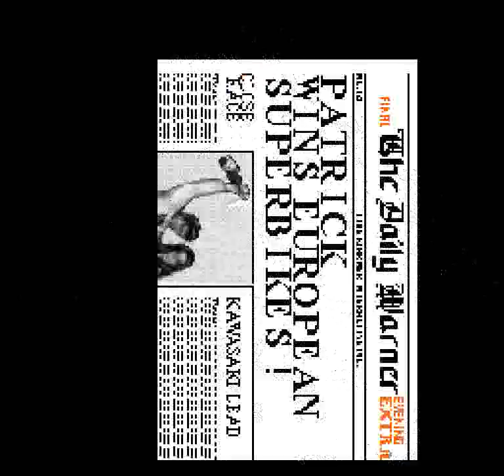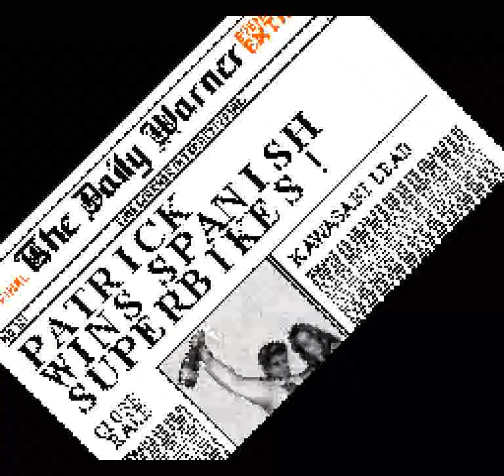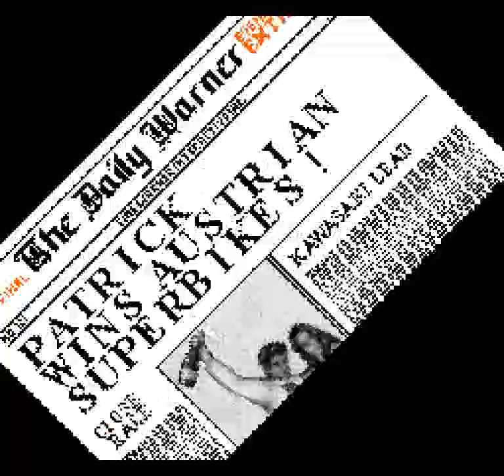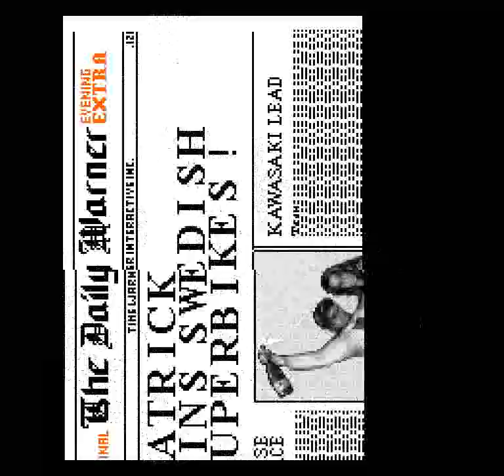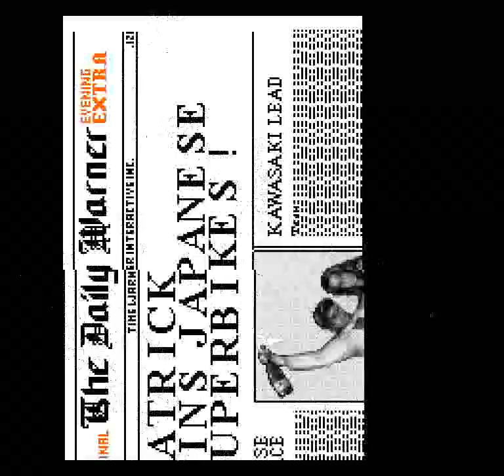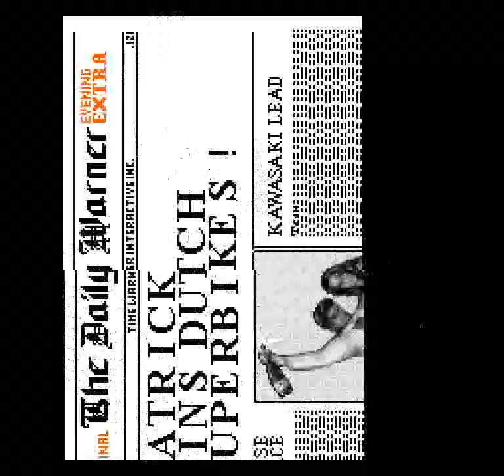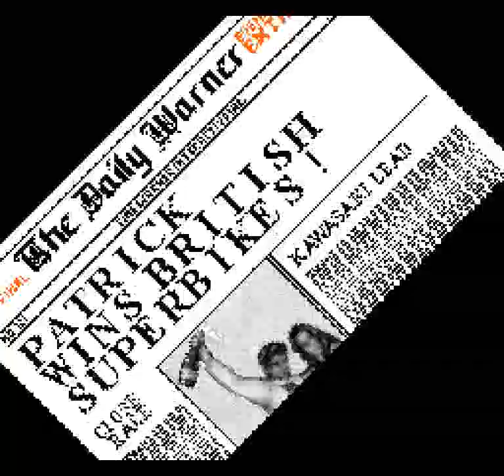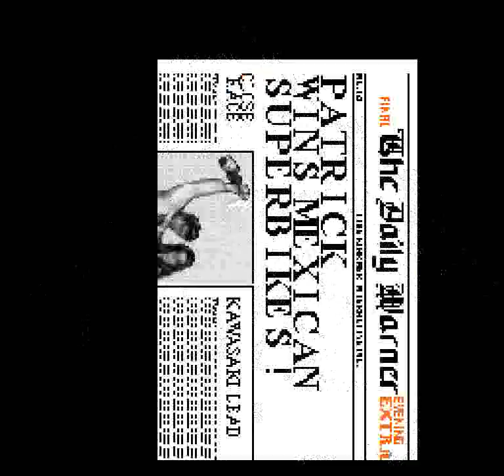Kawasaki Superbike Challenge (SNES) - Full Run + Ending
Every race is finished in first place. I did not know how to steer hard (hold L + Left or R + Right) and that caused subpar performance in the first two races. Once I knew how to, the games became much easier, but since it was so slow I actually recorded most of the run at 2X speed.

RIP Selen Tatsuki... Team Snake Bite is gone.